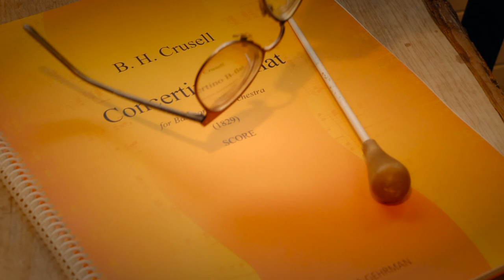CRUSELL GOES SAUNA – Jani Sunnarborg & Aapo Häkkinen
Bernhard Crusell (1775–1838)
Concertino in B-flat major for bassoon and orchestra

Jani Sunnarborg, bassoon
Helsinki Baroque Orchestra
Aapo Häkkinen

Video: streettwaerks